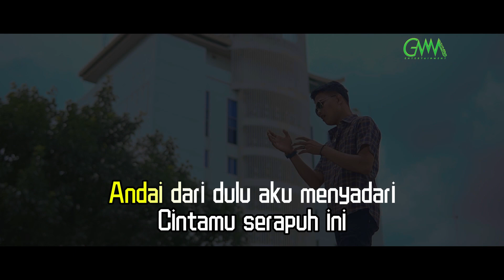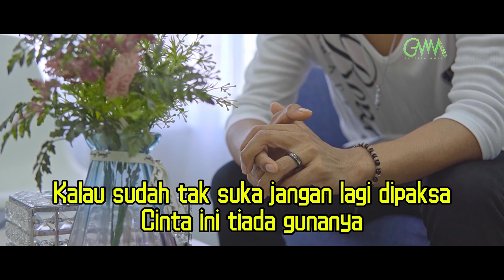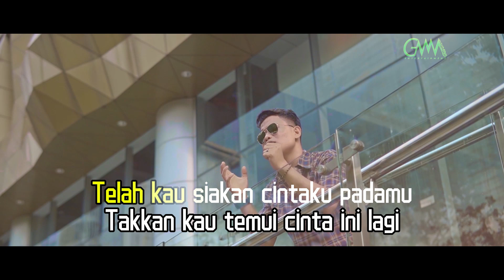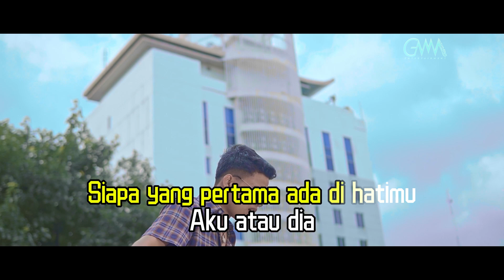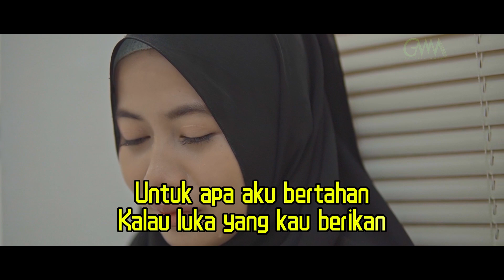[KARAOKE] RIMANSYAH - JANGAN BANDINGKAN AKU | Benarkah Hatimu Mati Karna Dia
Sreaming semua lagu Melayu Musik di
Playlist Spotify LAGU MELAYU GMM ENTERTAINMENT 2024

RIMANSYAH - JANGAN BANDINGKAN AKU (OFFICIAL MUSIC VIDEO)
Cipt. Faisal Asahan
Music Arranger. Iwan Romeo
Publishing : PT. Pesona Media Musik

Benarkah hatimu mati karna dia
Hingga ku engkau lupa
Siapa yang pertama ada di hatimu
Aku atau dia
Teganya dirimu kau duakan cintaku
Kau telah memilih dia

Kalau kau tak suka jangan kau bandingkan
Aku dengan dia cuman karena rupa
Jangan lagi kau hina aku
Di depan orangtuamu

Telah kau siakan cintaku padamu
Takkan kau temui cinta ini lagi
Untuk apa aku bertahan
Kalau luka yang kau berikan

Di depan orangtuamu

Bagi kamu yang suka dengan genre musik melayu, disinilah channel yang cocok buat kamu karena kami akan menghibur kamu dengan kumpulan musik melayu.